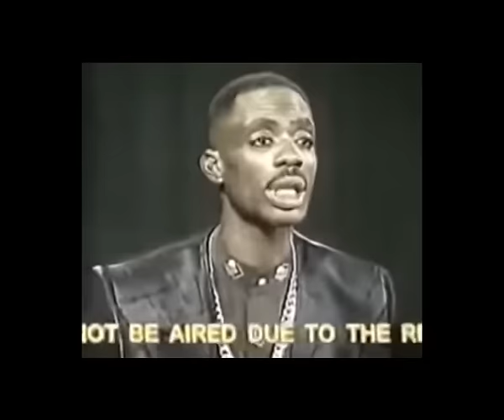Ninja Man Interview With Emily Crooks From 2003 Ninja & Emily Crooks Full Interview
MmNinja Man Interview With Emily Crooks From  2003 Ninja & Emily Crooks Full Interview